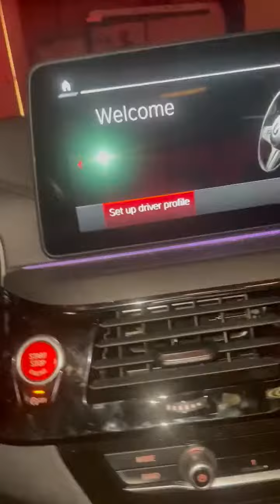Brute De Force - The facts about women